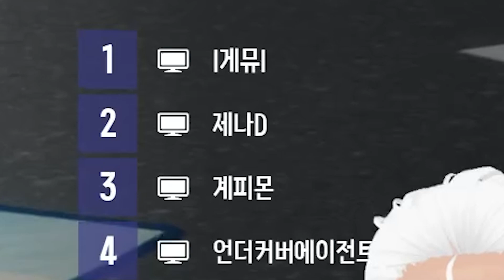살고 싶으면 미친듯이 달려라...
살고 싶으면 미친듯이 달려라... [브이갱스터즈 카트대결 멤버 모집]

▶ 편집 : 달콤

▶ 섬네일 : 뻥머이